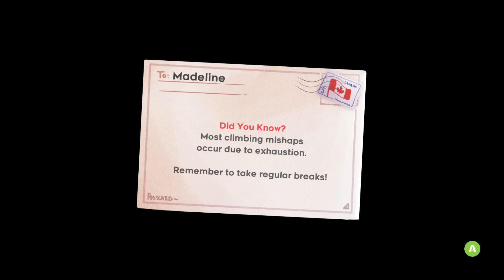Maze of Mirrors | Celeste Let's Play #5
Welcome back to Celeste and don't get lost in the MAZE OF MIRRORS! what...yeah...uh huh...yeah...oh...oh ok. I'm being told it's actually called the Mirror Labyrinth.